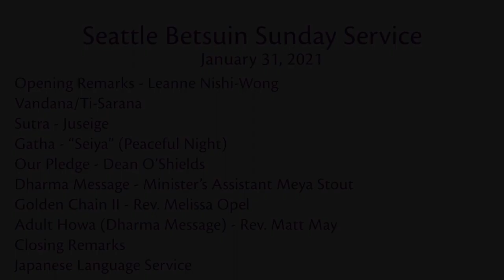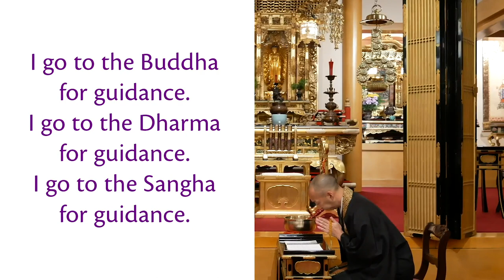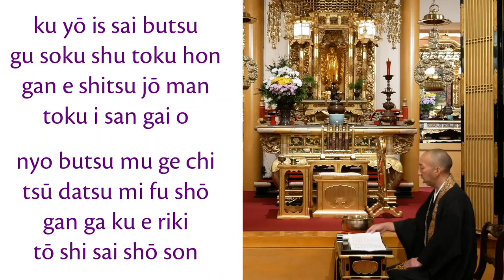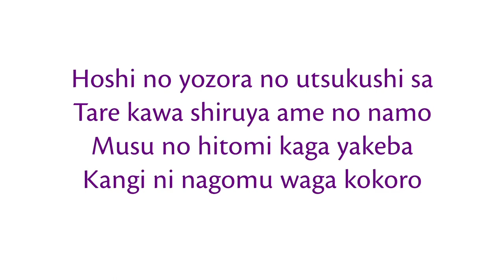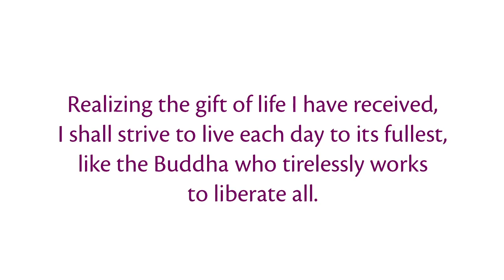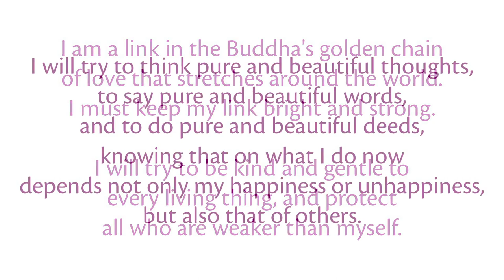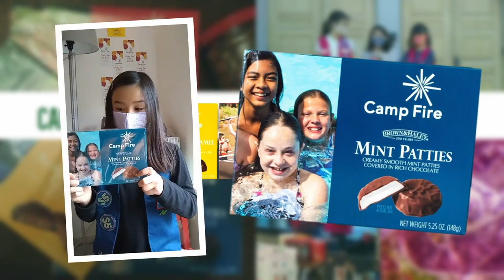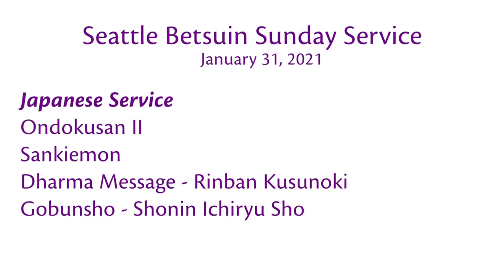Seattle Betsuin Sunday Service 2021-01-31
Seattle Betsuin Buddhist Temple - Sunday Service

The temple appreciates your Dana (giving). Donations can be made by visiting Your gifts allow the Betsuin to continue streaming online services and events.